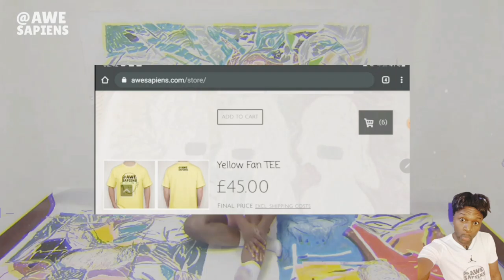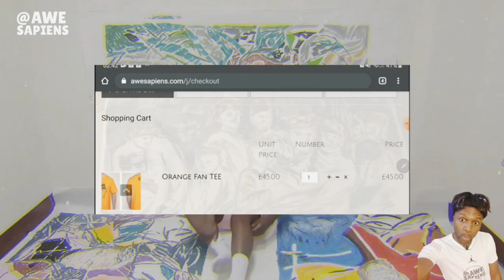#1108: Right-Wing Artist Liberal Bias: Right-Wing Music Brexit Trump: Conservative Artist Modern Art